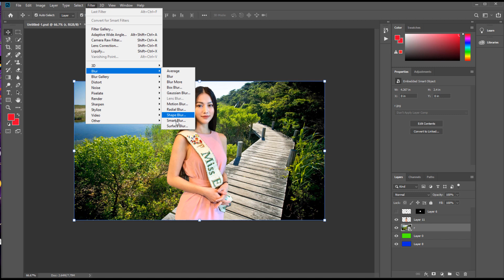Tutorial On How To Edit Artwork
Tutorial On How To Edit Artwork | How To Remove Green Background In Photoshop cc #01

How do I Change the background in Photoshop ?
How do I Change the background in PixelLab ?
How do I Change the background in Photoshop Cc 2021?
How do I Change the background to white in Photoshop 2021?
How do you remove the background of a picture in Photoshop 2021?

In This Photo Editing Class,you will learn how to use some tools in apps to make your image more interesting We also learn how to do one click remove pic background, glow skin with some photo editing techniques.

Important notice :
These all background images credit by google & internet. We just edited & published education teaching purposes only.